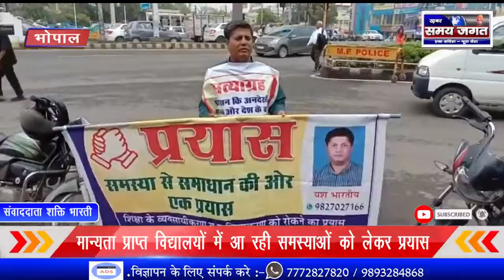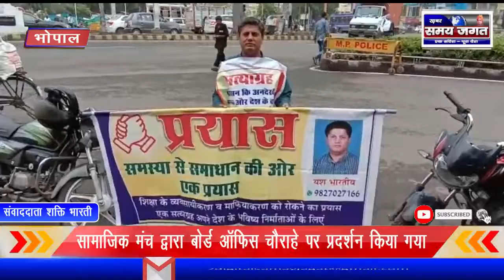भोपाल - मान्यता प्राप्त विद्यालयों में आ रही समस्याओं को लेकर प्रयास सामाजिक मंच द्वारा